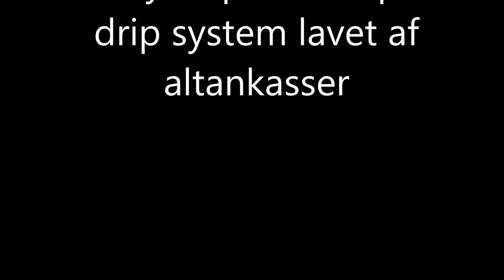Hydroponisk top drip system lavet af altankasse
Hydroponisk top drip system lavet af altankasser.